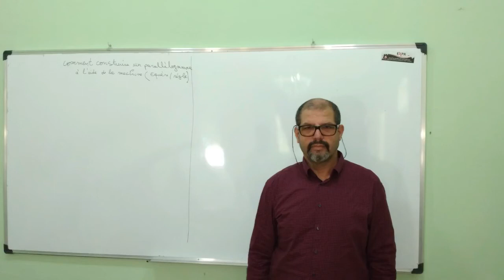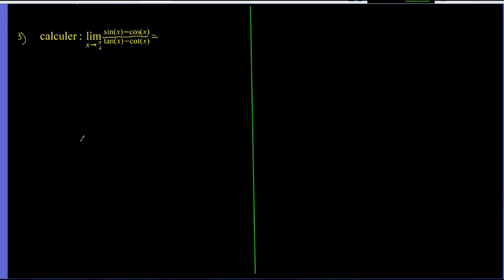CALCUL DES LIMITES 2EME BAC SC PARTIE 4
calcul des limites (expressions trigonométriques)  pour eleves 2 eme bac sc partie 4